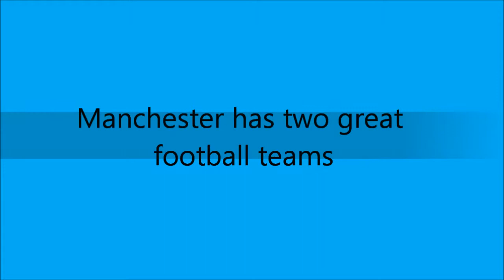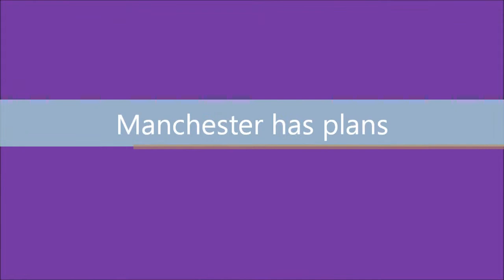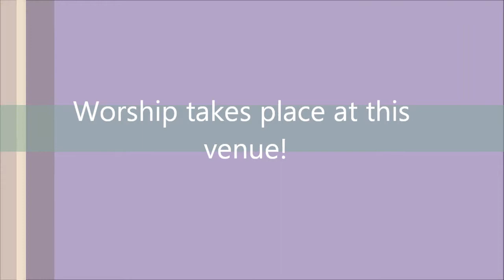prayerintheparks.com,Rehoboth The Track, Tick Tock ( demo not mixed)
The after school event, Breaking the silence, when we meet and pray for the school,   we read and believe the word of God! This event happens once a week.
The last one was today 14.11.13, hence the video, thanks girls and George!